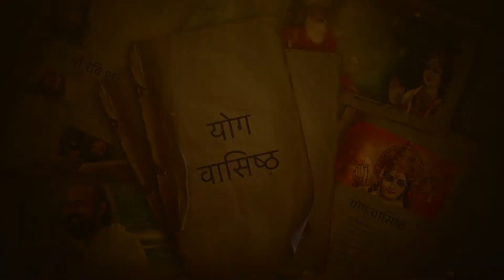S06E30 Season Finale | अज्ञानी व्यक्ति सदैव दुःखी रहता है! | Swami Vaishampayan | Yog Vashishtha